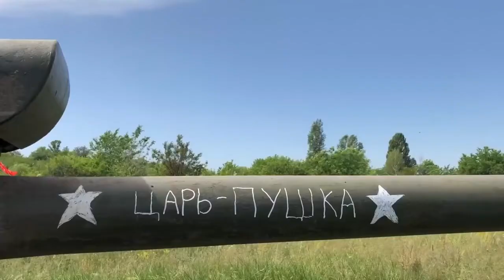Russian artillery in combat action Russia-Ukraine War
Russian artillery in combat action